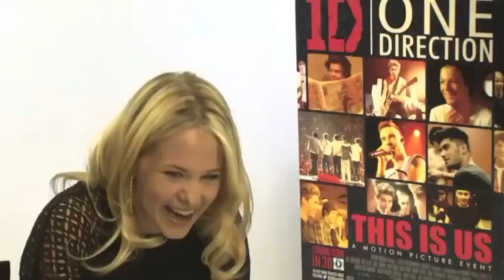Niall and Harry being a chaotic duo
tpwk!